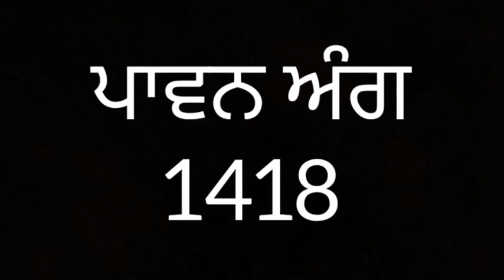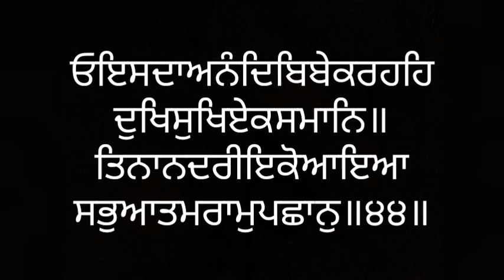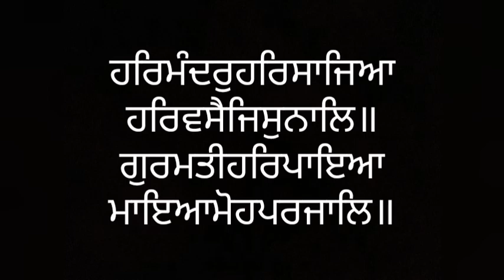ਸੰਥਿਆ ਸੇਵਾ ਅੰਗ ੧੪੧੮ ਸ੍ਰੀ ਗੁਰੂ ਗ੍ਰੰਥ ਸਾਹਿਬ ਜੀ ਲੜੀਵਾਰ Santhea Seva Ang 1418 SRI GURU GRANTH SAHIB JI